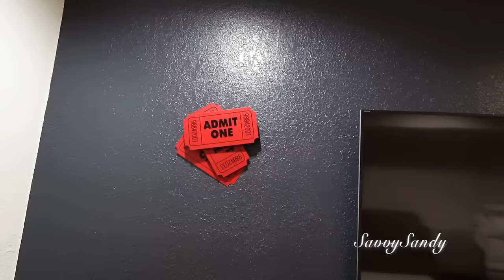CÓMO DECORAR LAS MESAS DE TU SALA 2024 🌼🐠 COMO DECORAR TU SALA DE TV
Te comparto varias formas para decorar tu sala de televisión.

AQUI TE DEJO VIDEOS DE  MANUALIDADES QUE TE PUEDEN INTERESAR.